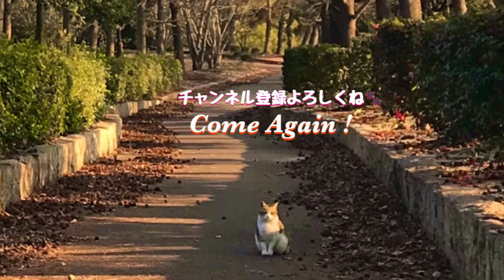おや？三毛猫とハチワレは良い感じ？かわいい猫動画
おやおや？なんだか普通の挨拶と空気がほんの少し違うような、、ハチワレ猫と三毛猫ちゃん良い感じ？

痩せてる公園トラ猫ちゃんにチャオ焼き鰹ご飯あげた結果【公園地域猫の暮らし】Cute cat videos